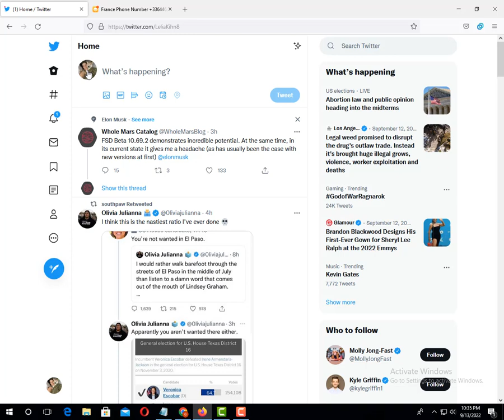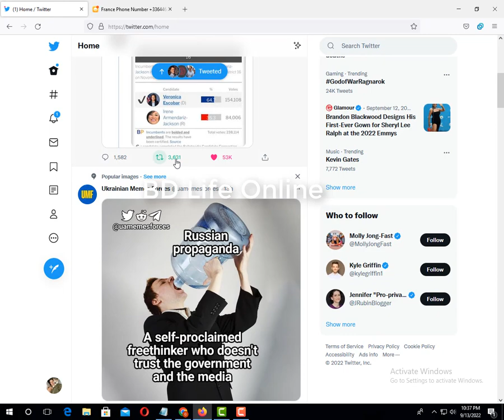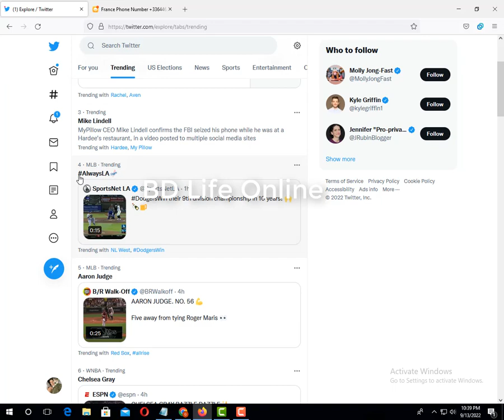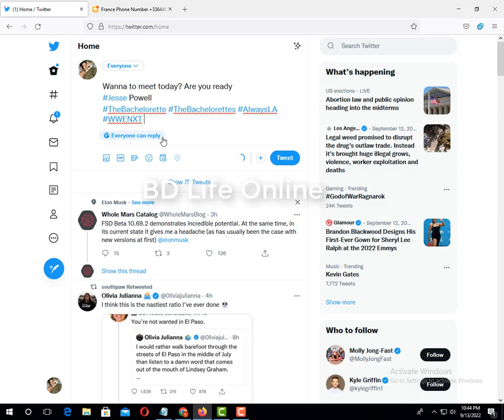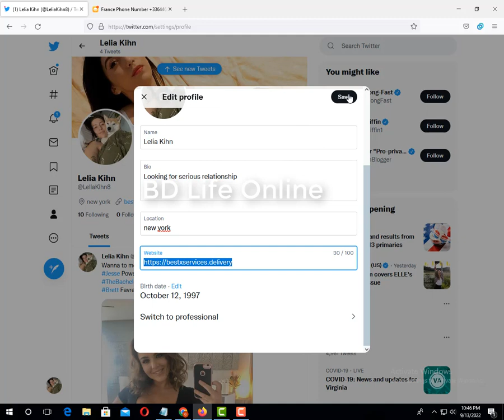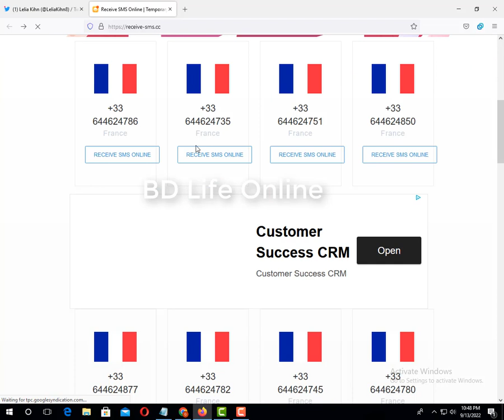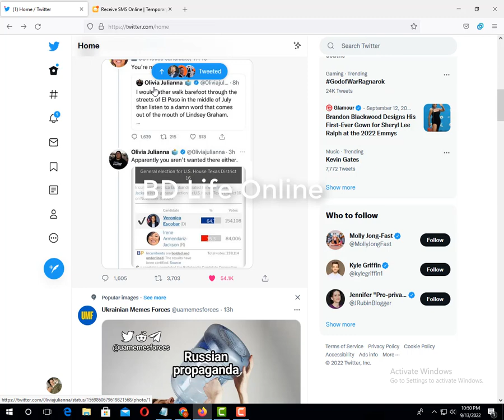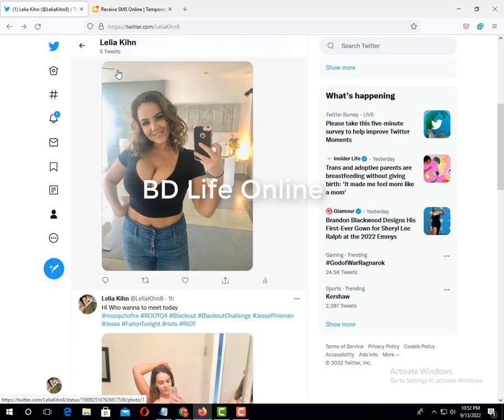Twitter Marketing full course Amazon Affiliate Marketing On Twitter Bangla Tutorial Advanced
Twitter Marketing full course Amazon Affiliate Marketing On Twitter Bangla Tutorial Basic To Advanced

Snapchat update method unlimited traffic
cpa marketing full course bangla 2022
cpa marketing offer promote
cpa dating offer promote bangla
cpa offer promote bangla
dating offer promote bangla